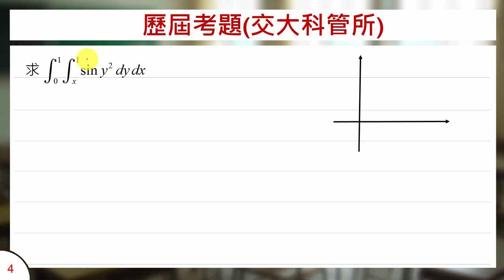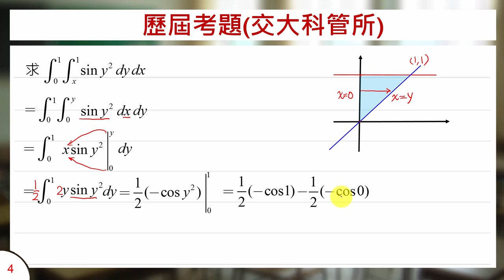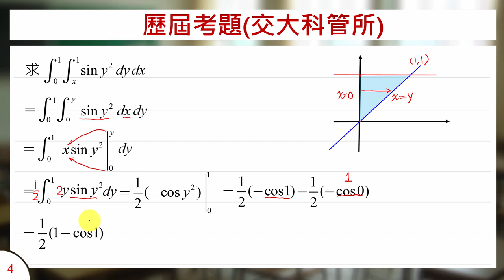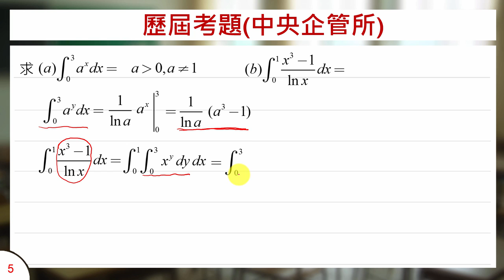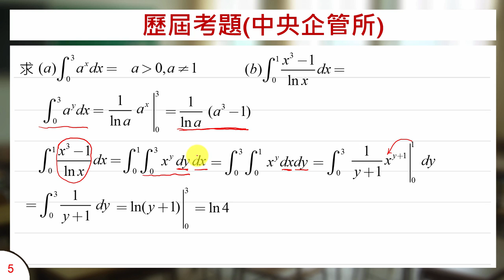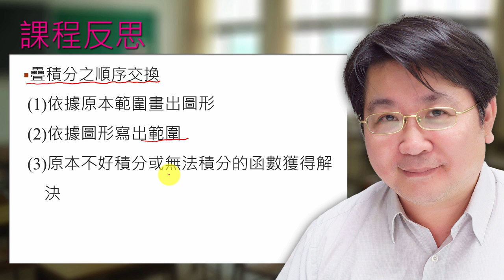疊積分之順序交換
課程簡介：疊積分順序對調的技巧與目的
課程難度：■■■■□
適合對象：大學一年級
授課教師：李柏堅
製作單位：中華科技大學 遠距教學組
製作人員：林文博 李宗祐